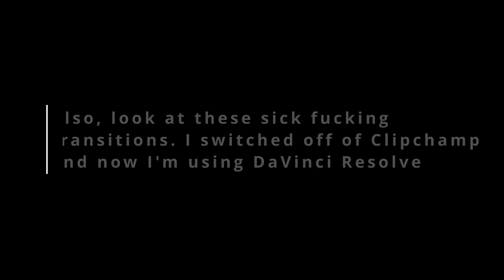Halo: Combat Evolved | Ep 8: Two Betrayals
Mister Chief goes through a big canyon